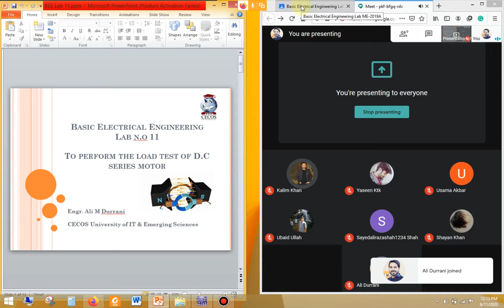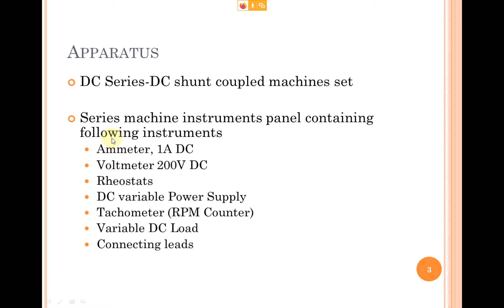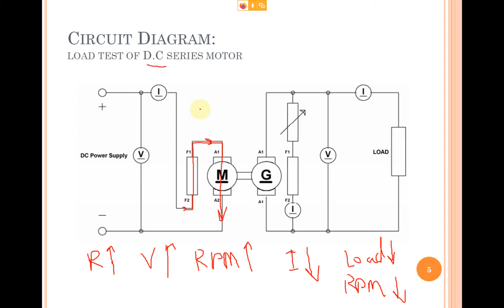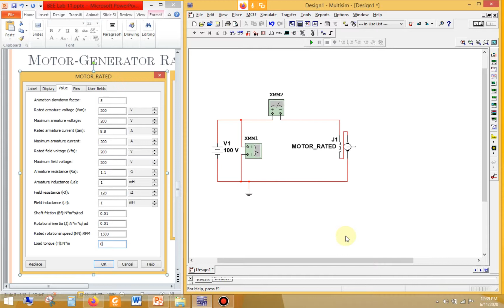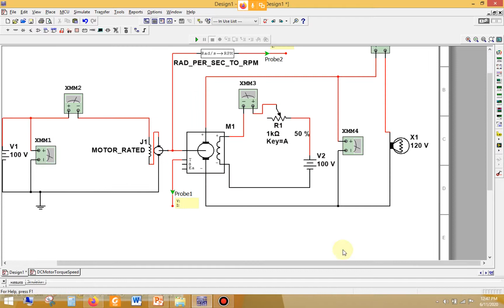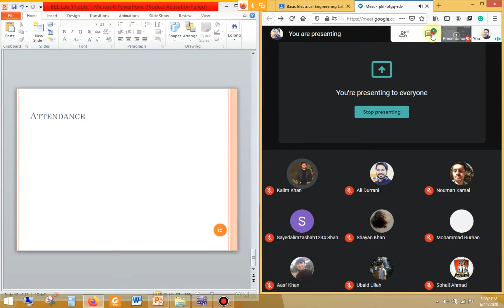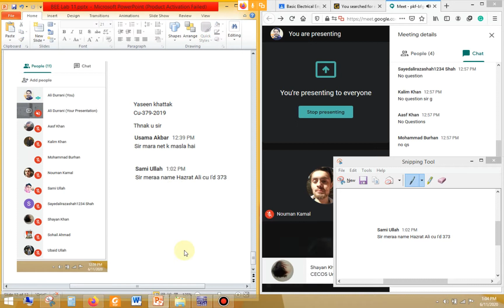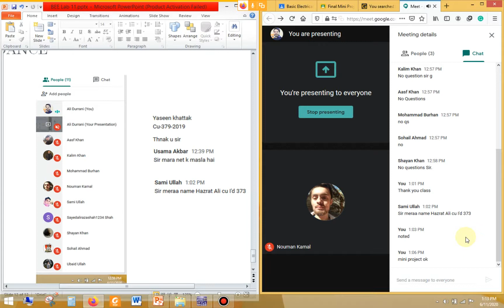BEE Lab 11: To perform the load test of D.C series motor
Recorded Video Lecture of BEE Lab 11: To perform the load test of D.C series motor